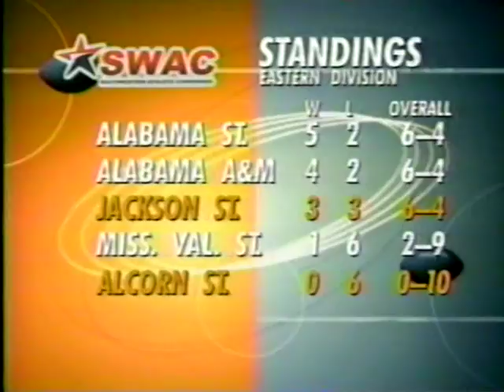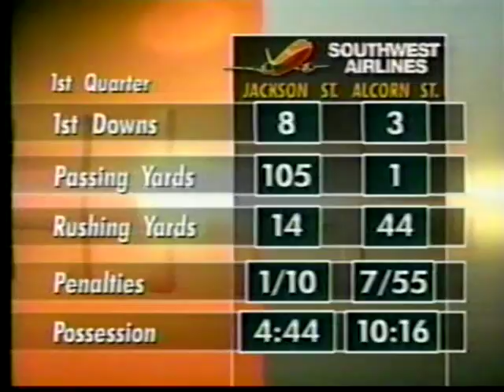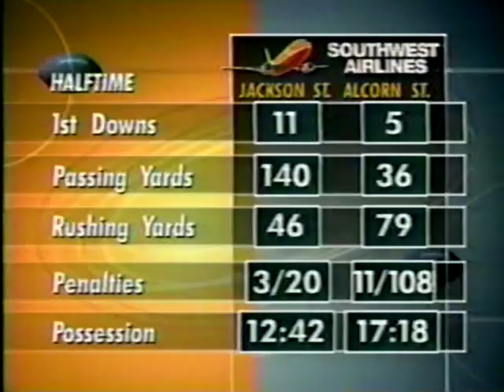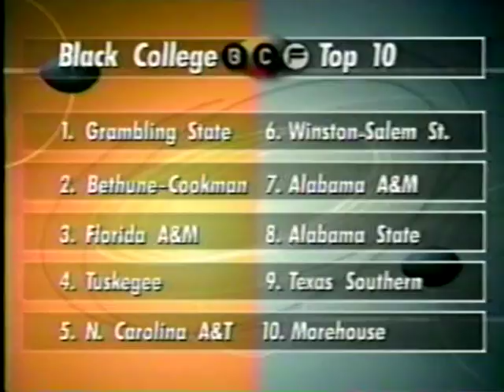2000 7th Annual Capital City Classic: Jackson St Tiger vs Alcorn St Braves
November 18. 2000: 7th Annual Capital City Classic, Jackson St. Tigers vs Alcorn St. Braves. The game was played at Mississippi Veterans Memorial Stadium - Jackson, MS. The Game was televised on Black Entertainment Television (BET).